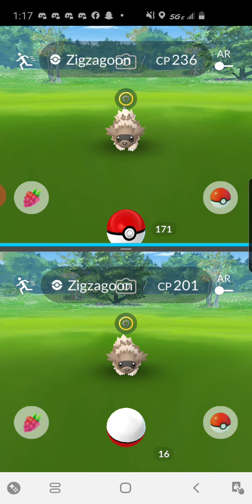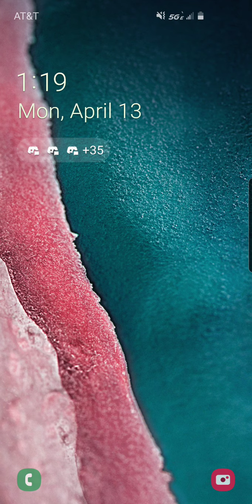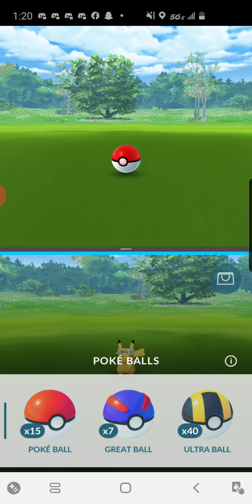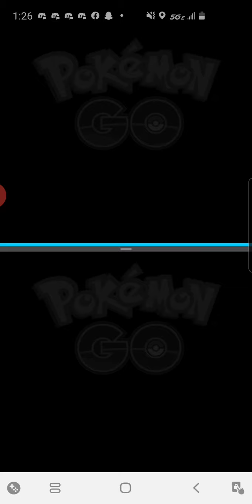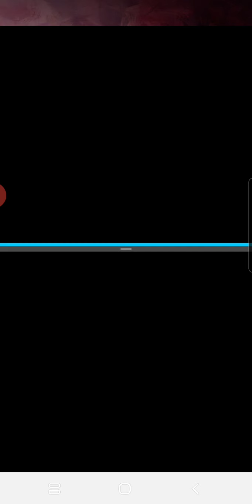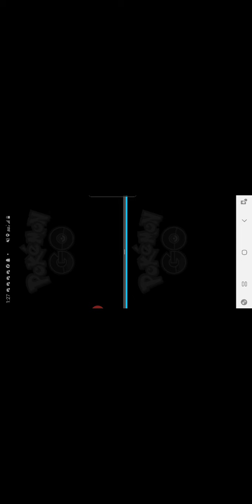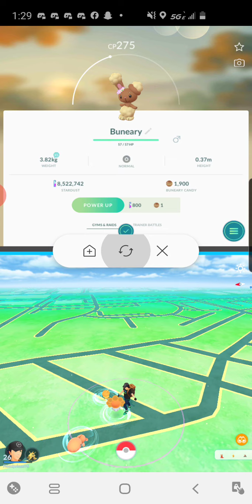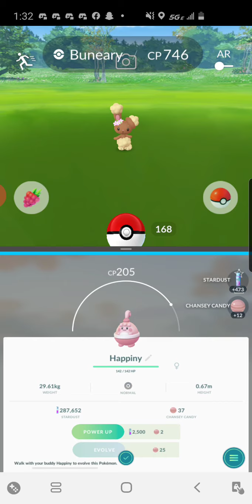Pokemon GO 2km eggs walk and hatch